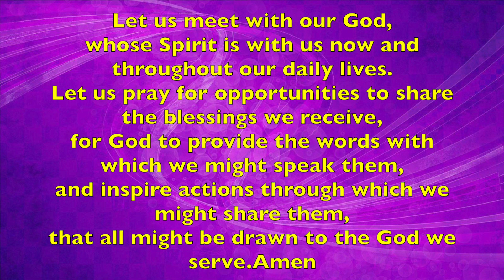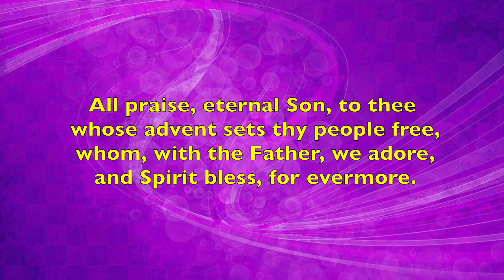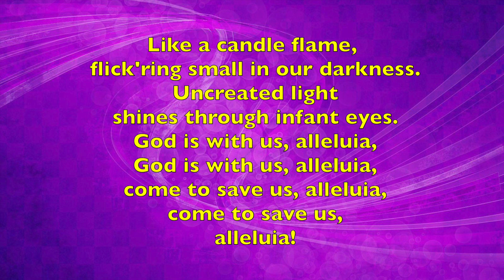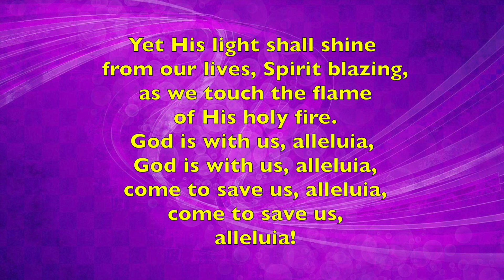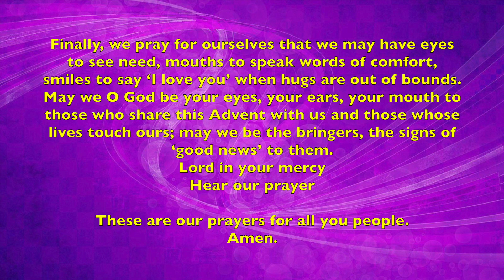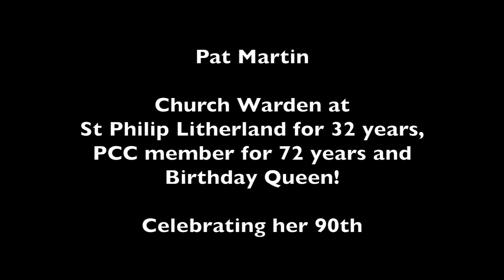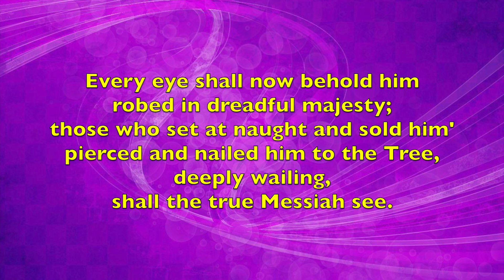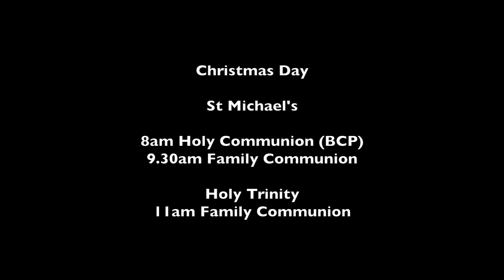Third Sunday of Advent 2021 St Michael Aughton + Holy Trinity Bickerstaffe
12th December 2021

Hymns sung by St Martin's Voices